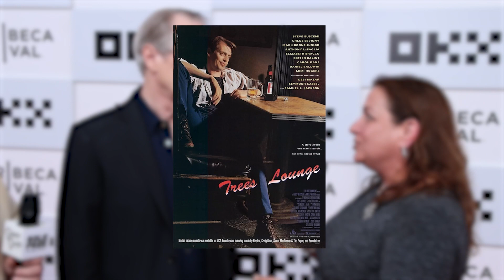The Listener Premiere at Tribeca Festival 2023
Members of "The Listener" cast and crew discuss inspiration for the film, mental health, past projects, and more.

"The Listener," directed by Steve Buscemi, follows Beth (Tessa Thompson), one of many helpline volunteers, that gets on the phone every night, fielding calls from people in various forms of crisis.